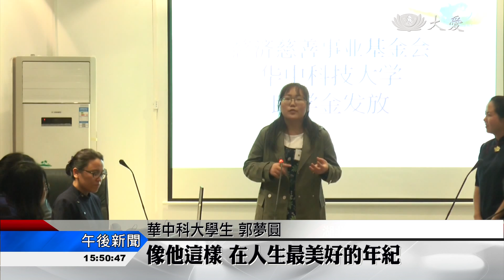多年助學互動 引導學生見苦知福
慈濟在江西宜春助學已二十一年，幫助數萬寒門學子，除了經濟上的幫助，還給予心靈的關懷。而在湖北武漢的華中科技大學，助學金的發放活動，家庭式的陪伴，學生們的回響越來越熱絡！

慈濟志工再次到華中科技大學發放助學金，學生們臉上的歡喜，已沒有以前那般生疏。即將畢業的郭夢圓，分享到一位下半身癱瘓的訪視戶，想考心理諮詢師，備感欣慰。

華中科大學生 郭夢圓:「像他這樣在人生最美好的年紀，不能出去看風景，也不能跟別人聊天，但是他很開朗，願意跟我們每個人交談，甚至五一(長假)的時候給我發來祝福和笑話。」

讀大三的謝悌坦承，以前怪父母在經濟上沒有給他好的起點，參加慈濟活動後明白了父母養育之恩。

華中科大學生 謝悌:「很少主動回去，也很少特別少跟家裡打電話，我想(上學)離家越來越遠，但是心應該是離家越來越近。」

志工以家庭式的陪伴，學生們成長很多。

在江西宜春，慈濟助學已二十一年，靜思語深受啟發。

高中助學生:「希望我們每個人都像靜思語說的一樣，要為成功多用心，不要為失敗找藉口。」

從愛自己到愛大地，發放助學金的同時，滋養心靈。

真善美志工 郭玲玲 齊岩 吳瑜 易款 綜合報導